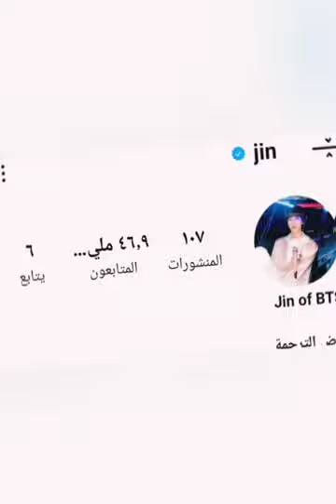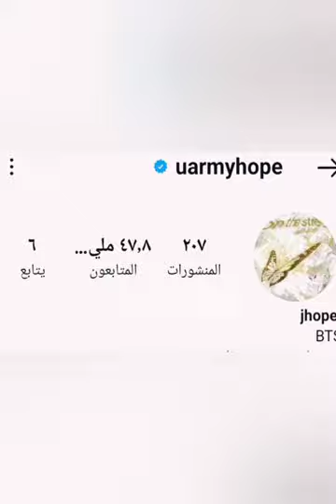Bts band 🫴 Their works? What is their relationship to homosexuality? 🧐🤔